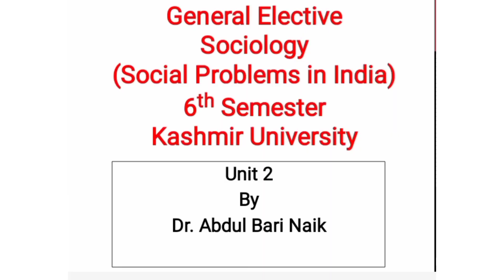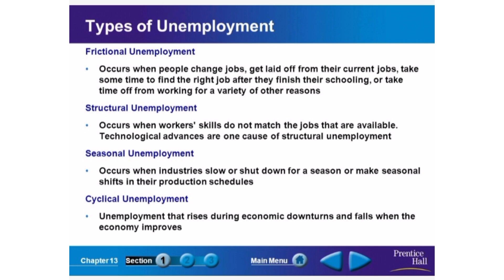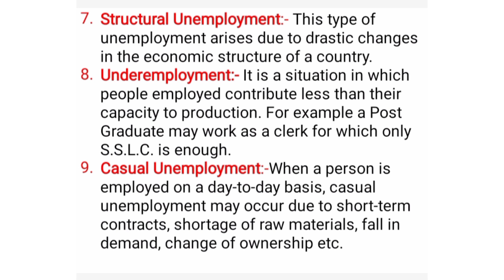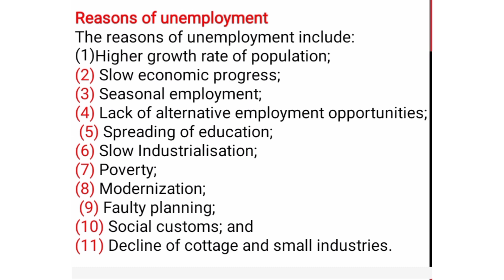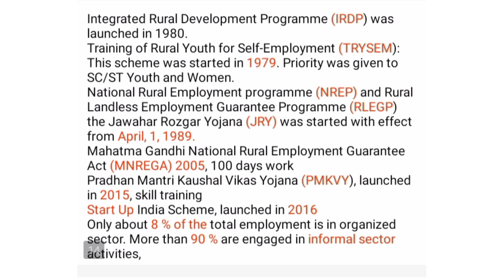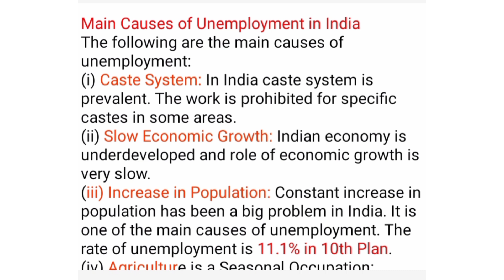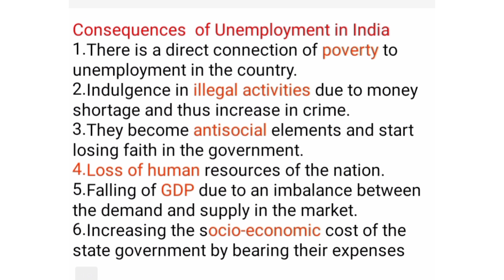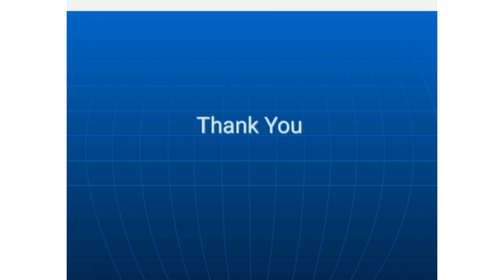General Elective Sociology (Social Problems in India) 6th sem unit 2 with most expected MCQ .